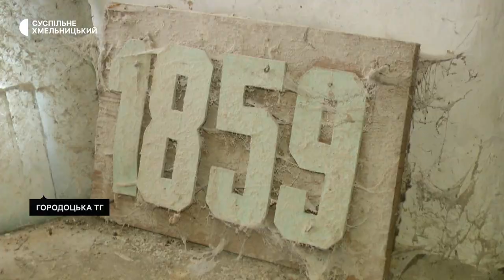У Городоцькій громаді, що на Хмельниччині, реалізовують проєкт, що розповідає про історію краю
Туристичний проєкт «Амадока», що розповідає про історичні, археологічні об’єкти, місцеві промисли та крафтову продукцію, започаткували в Городоцькій громаді. Автори ідеї – заступник начальника відділу культури та туризму Городоцької міськради Сергій Щур та історик Юрій Коваль. Сергій Щур розповів Суспільному – про об’єкти зніматимуть цикл програм, планують випустити двадцять серій. Перша серія – про старовинний млин в селі Чорниводи, поблизу Городка. Як працює нині млин і про його особливість - дізнавались кореспонденти Суспільного.